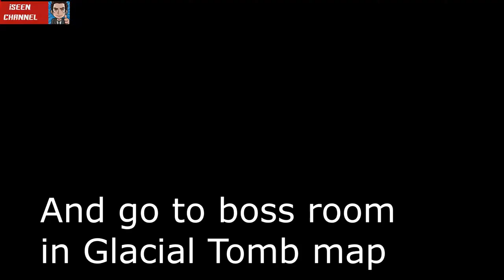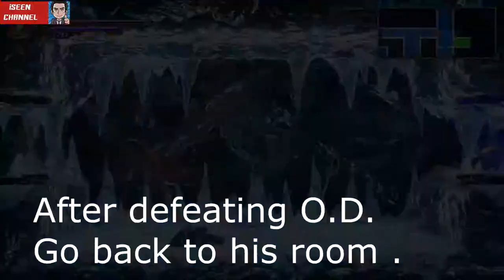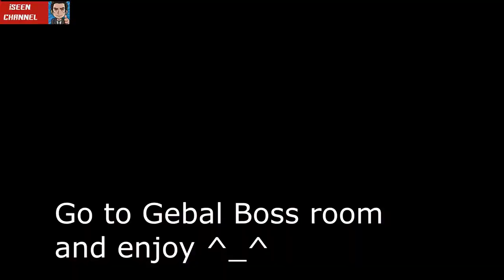[PC] Bloodstain Ritual of the night : Tips & Bonus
- Accelerator Shard
- 8 Bits Nightmare Map
- Tomb of conquest
- Bloodbringer Final Form
- Monster No. 044
- Gebal's Glasses (INF MP)
- DLC : IGA Back Pack